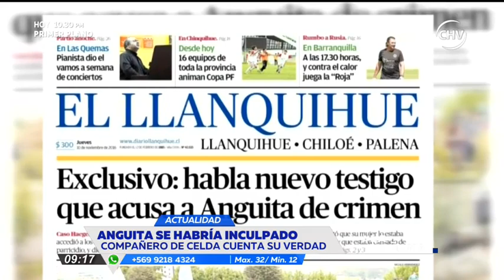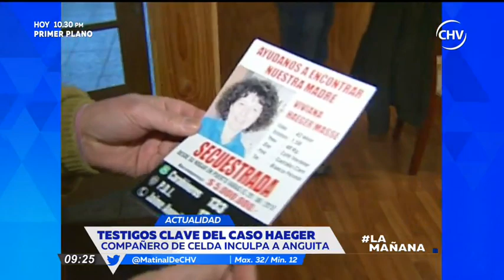Conoce a los testigos clave del Caso Haeger - La Mañana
En La Mañana repasamos los testimonios claves en el caso de Viviana Haeger y que pondrían en jaque a Jaime Anguita.

Un ex reo aseguró que Jaime Anguita le confesó el crimen y una misteriosa mujer entregó antecedentes que dieron el supuesto sicaro José Pérez Mancilla.